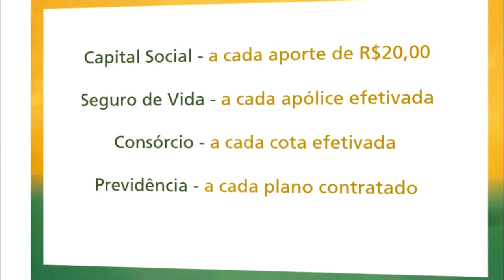AREIA É LEVADA DE OBRA PÚBLICA NO CENTRO DA CIDADE